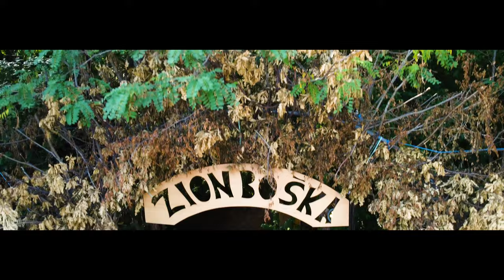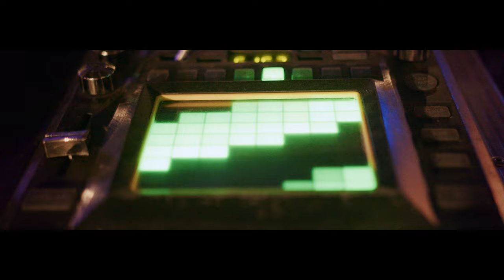| Event Videography | Zion Boška 2022 Aftermovie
Recap of the Zion Boška 2022 Festival

Track ID´s:
Mr.Zebre & Frederic Dezee - Ananke Pt.1
Mannaroman - Mi Slim Mi Thin
Mannaroman - Nah Surrender

Gear used:
BMPCC4K
Sigma Art DC 18-35mm f1.8
Metabones Ultra 0.71x Canon EF Speedbooster
Tilta Cage + accesories
Feelworld FW279 7" IPS 4K HDMI 2200nit Monitor